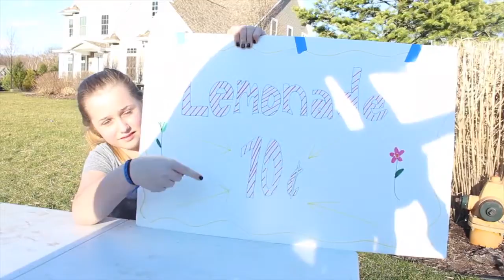3 Mattawan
2016 Honor Credit Union Video Challenge 3rd place winners are Mattawan Schools! Congrats!